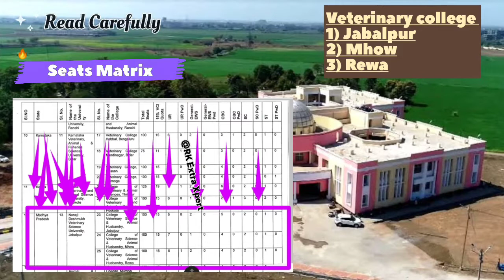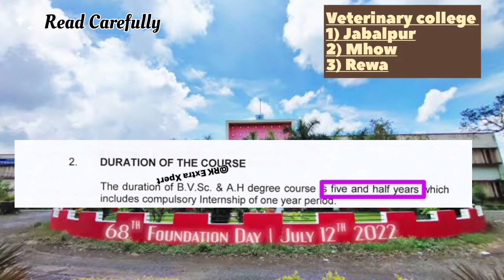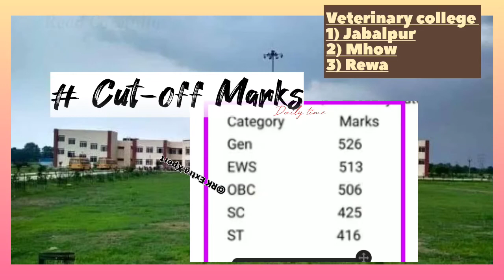Top Veterinary College In#mp#madhyapradesh#jabalpur#mhow#Rewa//Nanajib Deshmukh Vet Sci University